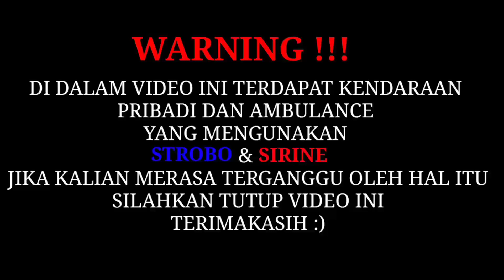STUCK❗ MAMAH MUDA DI TENGAH LAUTAN ORANG -Escorting Ambulance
terimakasih yang sudah sempatkan nonton

terimakasih